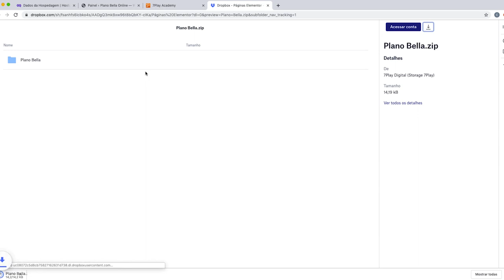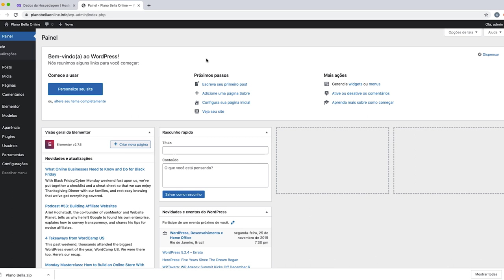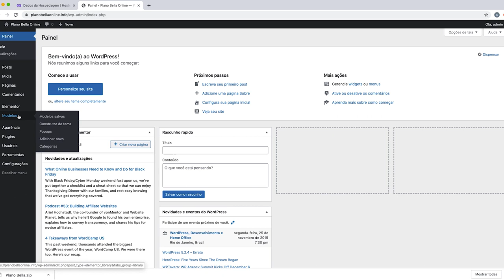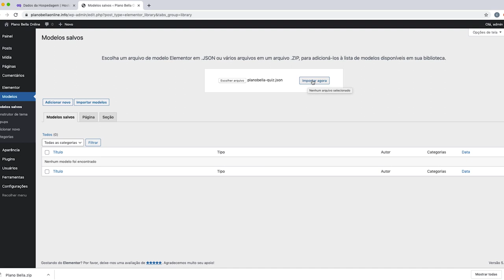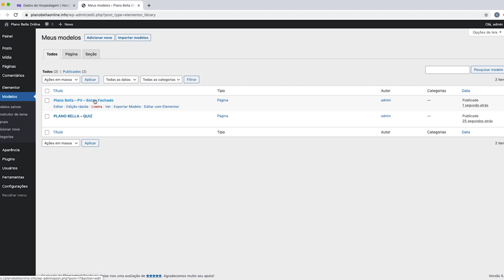MÓD.5 - Aula 10 - Como Importar Modelos para Elementor